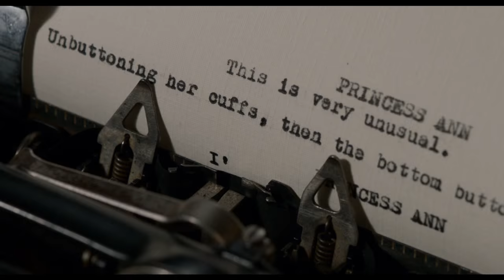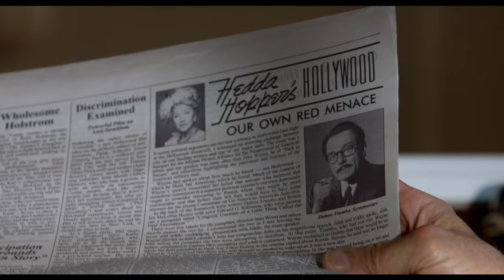Trumbo "Dalton Trumbo" Featurette - Bryan Cranston, Helen Mirren, John Goodman | ScreenSlam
CAST: Bryan Cranston, Diane Lane, Helen Mirren, Louis C.K., Elle Fanning, John Goodman, Michael Stuhlbarg, Alan Tudyk, Adewale Akinnuoye-Agbaje, Stephen Root

PLOT: The successful career of 1940s screenwriter Dalton Trumbo comes to a crushing end when he and other Hollywood figures are blacklisted for their political beliefs in Communism. Trumbo tells the story of his fight against the U.S. government and studio bosses in a war over words and freedom, which entangled everyone in Hollywood from Hedda Hopper and John Wayne to Kirk Douglas and Otto Preminger.